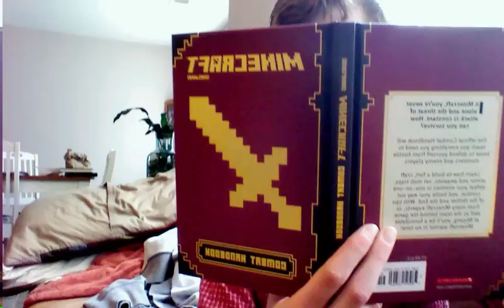Freddie Brooks - I Am Freddie Brooks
second music video please leave a rating thank you.